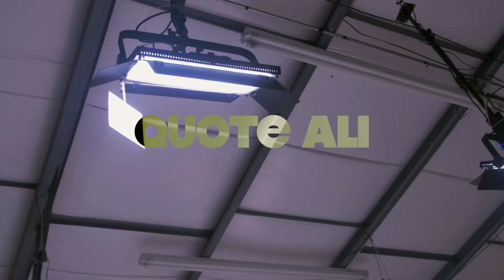QUOTE ALI “ODYSSEUS BLACK” SEPTEMBER 29TH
HGS Artist Quote Ali is scheduled to drop his anticipated new project “Odysseus Black” September 29th!

🎥 by 40/50 Vision